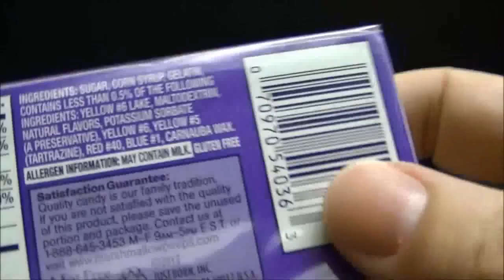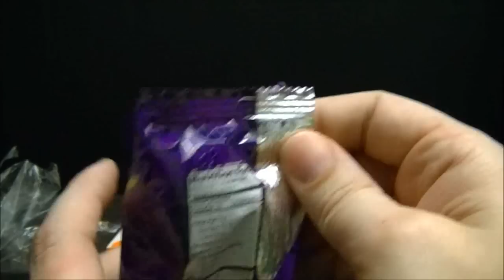2012 HALLOWEEN PEEPS!!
PEEEEEEEEPS. ERGH. PEEPS. UGH... PEEPS. BRAINS. DUDE! DID YOU JUST SAY BRAINS? THAT'S PRETTY GROSS.